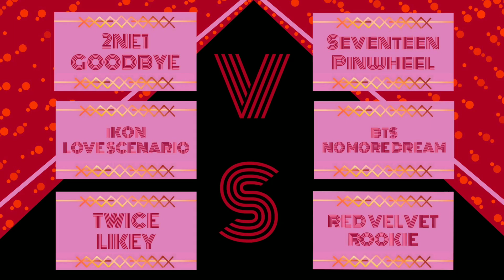EP.3 9iNE SURVIVAL SHOW | LAST GRADE RE-EVALUATION | FIRST RANKING | TASK 3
9iNE SURVIVAL SHOW LAST GRADE RE-EVALUATION.
FIRST RANKING FOR THE TRAINEE THAT ARE 80% FROM JUDGES AND 20% FROM VOTES.
ALSO TASK 3 REVEALATION.

🌹COME VISIT US TO SHOW LOVE & SUPPORT🌹